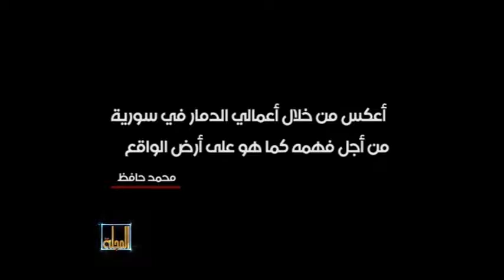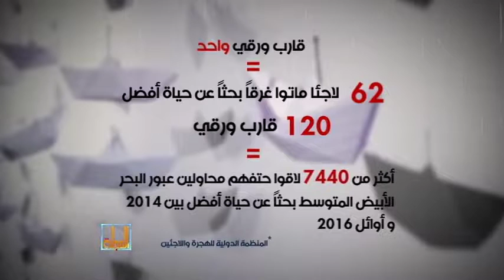Syria's War Through Mohamad Hafez's art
Mohamad Hafez's unsettled nostalgia to his beloved Syria was the reason he started his artwork. Using his architectural skills and found objects he started creating realistic streetscapes that looked like the streets he once knew. But since the beginning of the war his art took a different turn...